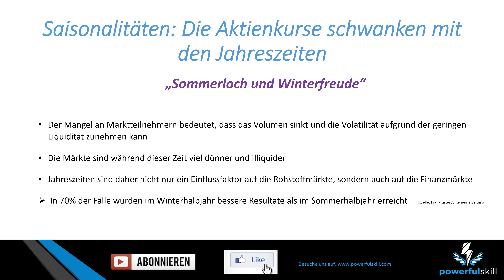Saisonalitäten: Die Aktienkurse schwanken mit den Jahreszeiten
Herzlich willkommen zu einem neuen Trading- Video. Thema wird sein: „Saisonalitäten: Die Aktienkurse schwanken mit den Jahreszeiten“.

Hast du schon mal was vom: „Sommerloch und Winterfreude gehört?“

Es gibt saisonal bedingte Zeiten an der es ruhiger an den Weltbörsen wird, wie beispielsweise im Sommer.

Deswegen sieht man das die Märkte während dieser Zeit viel dünner und illiquider werden.

Welche Trading Chancen bietet die Börse?

Saisonalitäten
Sommerloch und Winterfreude Risikohinweis